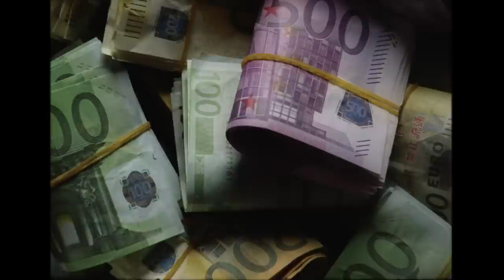Iceage - Vendetta (Official Video)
Iceage - "Vendetta" from the album 'Seek Shelter' out May 7th on Mexican Summer and Escho

Production Company: New Land
Executive Producers: Sara Samsøe, Thor Brammer Jacobsen
Producer: Lasse Bugge Schmidt
Director of Photography: Jason Idris Alami

Starring:
Zlatko Burić
Collins Opoku
Thomas Vestlund Larsen
Mikkeline Sofie Larsson

Production Designer: Freja-Ulla Krebs-Sandholm
Props Assistant: Nina Parsons
Editor: Jonas Bang
Stylist Cast: Julie Amalie Svensson
Stylist Iceage: Shami Ezra, Sahar Jamili
Hair & Makeup: Julie Amalie Svensson
Color Grading: Jonathan Lieb
1st Assistant Director: Tobias Vestergaard
Runner: Dag Pepeonik
1st Assistant Camera: Peter Topsøe
Gaffer: Viggo Grumme
Best Boy: Otto Grumme
Seamstress: Astrid Birk Hjuler
Nail Artist: Simone Slot
Assistant Editor and Log & Loader: Victor Beckmann
Hail Mary Gun: Anna Ladas
Scan & Development: Focus Film

Special Thanks:
Maan Rental
The Lab
506 world
Focus Film
Lærke Bøgelund Bech
FX Team
Joao Botelho
Alice Kaufmann Jewellery
Flatlist Eyewear

LYRICS:

Tired of misbehaving
Call those shots upon those pricks
We're fixing to skin 'em
Every trickster knows there's an onslaught
And every city's flooded with cocaine
Fuck a broken backbone, You're wasted on this site
Did you earn to belong here
This ain't no place for a sightseer

Mitigate a problem then dump it in the ocean
Nurse onto these grudges for my sake
Here grievances run within the family
Meddle into interest where business you got none
See yourself deemed a stressor
Every man is someone's successor

Beating on an iron door
You're looking like an animal
Cock the hammer, tuck it in
We keep it close, we keep with kin
Vendetta
Vendetta
Imma gonna getcha

The plates from which we eat from
Life in the trenches of a Ponzi scheme to come
Cutthroat contract jackleg wildflower
A nettle in the nursery humdrum
Hellbent chasing paper upon a mile of road
Buyer, seller, seller, and buyer
How much are you taking for hire?

Vendetta
Vendetta
Imma gonna getcha

Vendetta
Vendetta
Vendetta
Imma gonna getcha
Vendetta